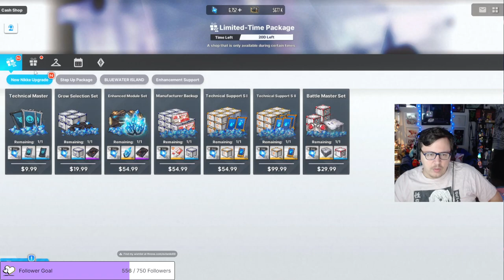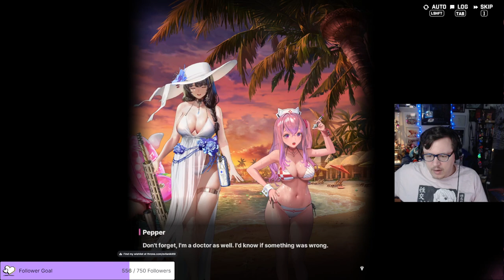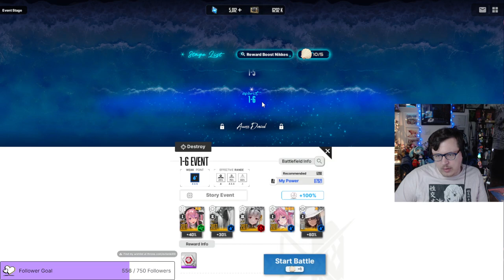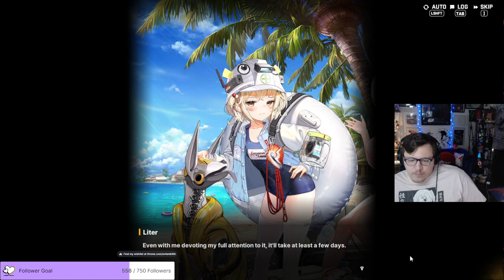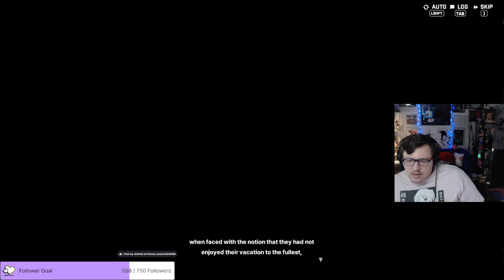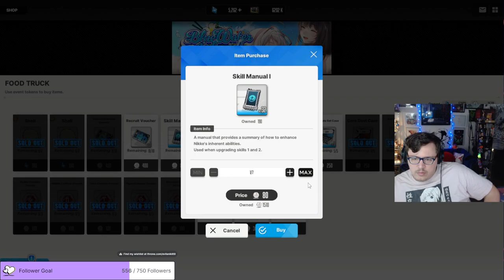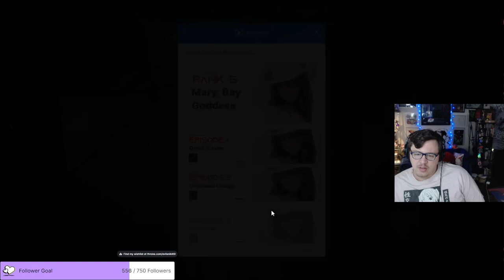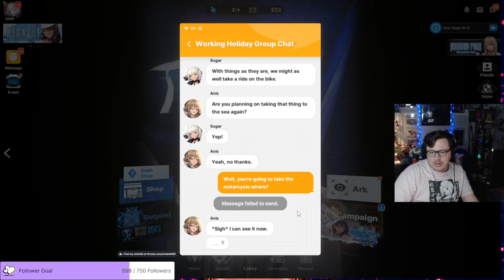Nikke - Blue Water Island Part 2 [ALL CUTSCENES]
Marys Dark past comes to light! Will Pepper be alright? Will the gang get off the island? Find out today on Blue Water Island Part 2!

13:15 - Blue Water Island Event Story Part 2
1:35:50 - Volt Mini Game
1:41:53 - Bonus Character Story
2:12:52 - Outro